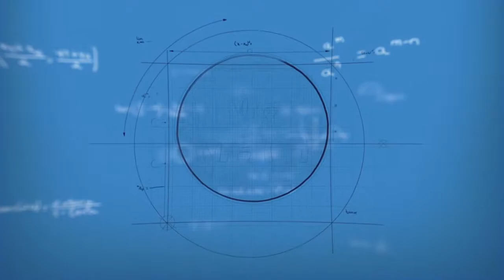Equation of a straight line in space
Determining the equation of a line is to find relations that combine its all components. This relation will help us to determine the directing vector and calculate the coordinates of all the points on that line.